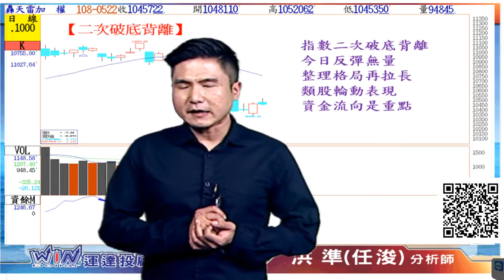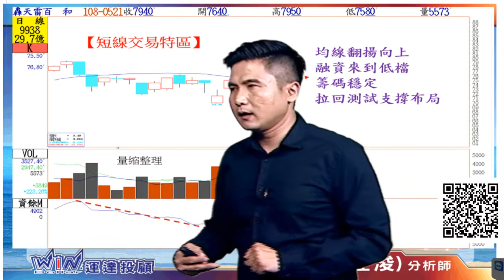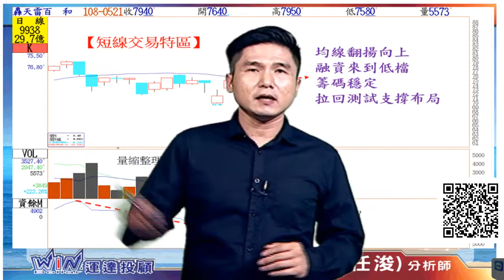20190522 洪任浚 股海鴻揚